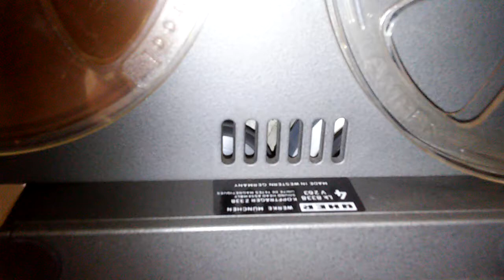Ruido / Noise en magnetofón uher variocord 236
Alguien sabe indicarme como eliminar ese ruido? Someone can tell me how delete this noise?